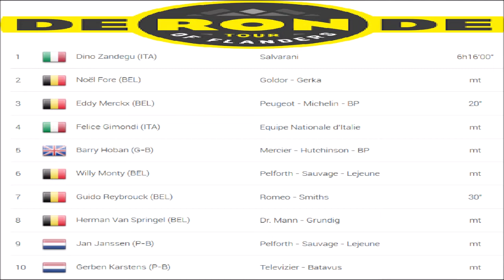Tour des Flandres 1967 - la victoire de Dino Zandegù